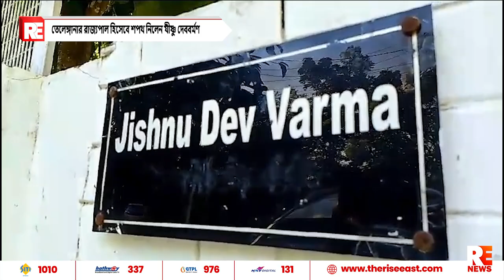তেলেঙ্গানার রাজ্যপাল হিসেবে শপথ নিলেন যীষ্ণু দেববর্মণ